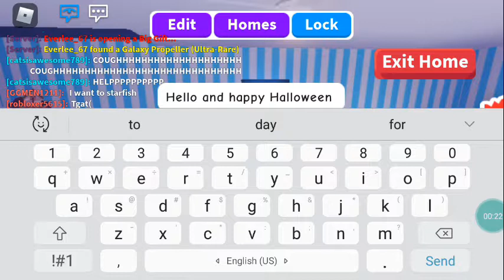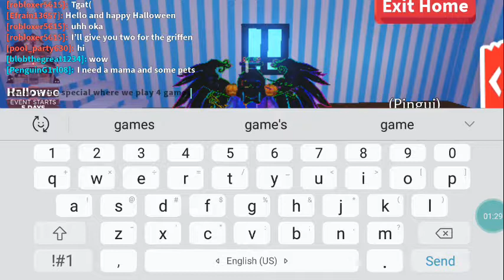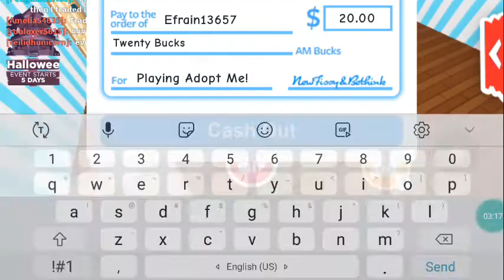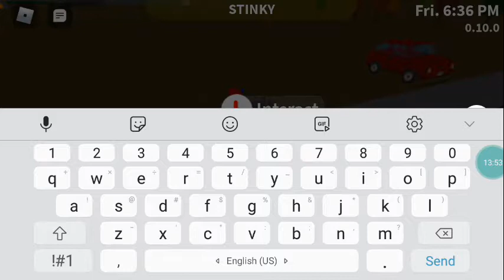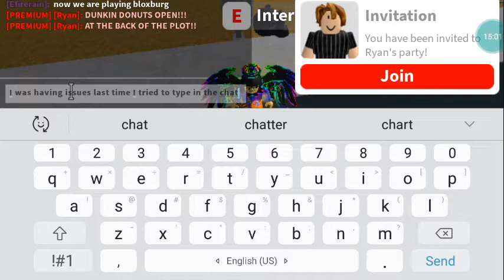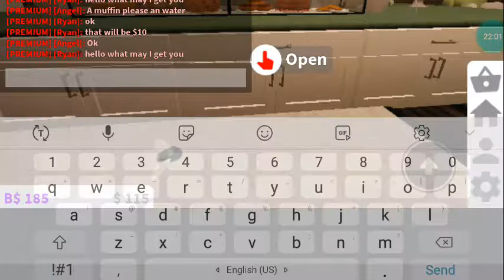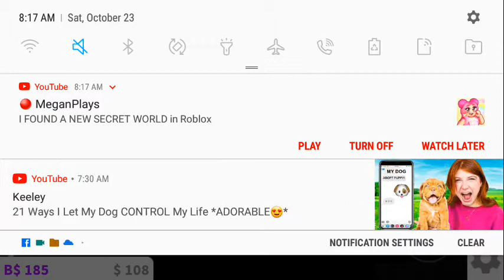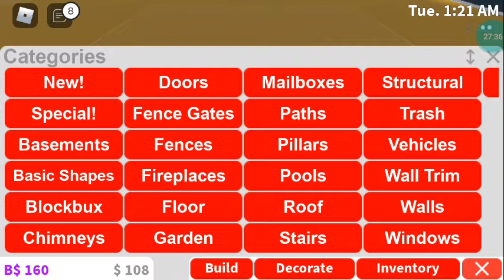Halloween Special part 1